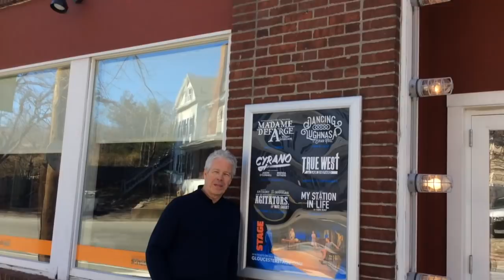2018 Season Welcome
Bob Walsh takes us through the 2018 Season. Visit Gloucester Stage online at gloucesterstage.com